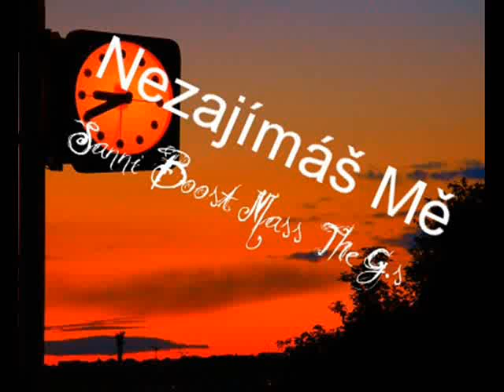NEZAJÍMÁŠ MĚ_Sanni BoosT Mass The G.s